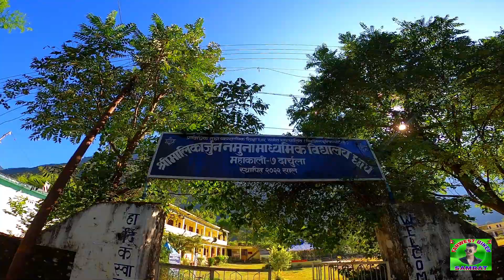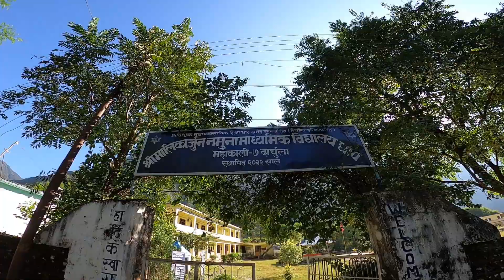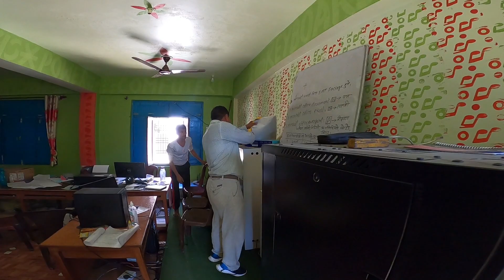श्री मालिकार्जुन नमुना मा.वि धाप दार्चुला|| Vlogmentary || Farwestbiker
Shree Malikarjun Namuna Ma B Dhap || Vlogmentary

Get Connected on
Facebook Samrat Raikhola